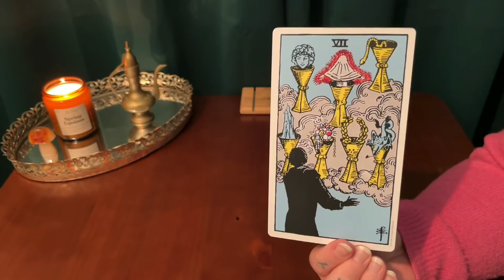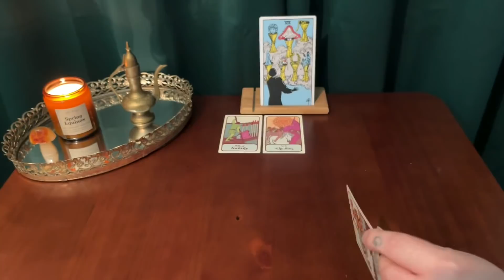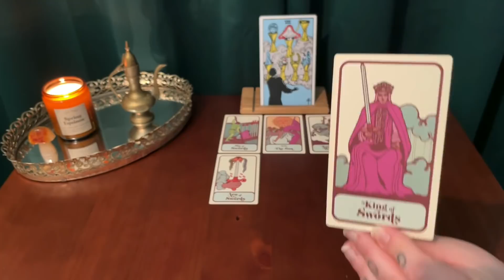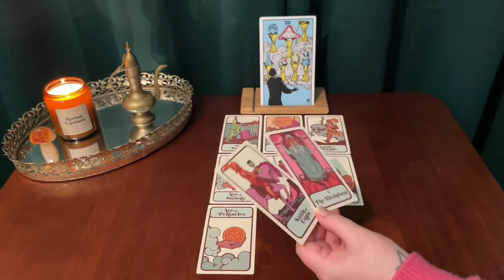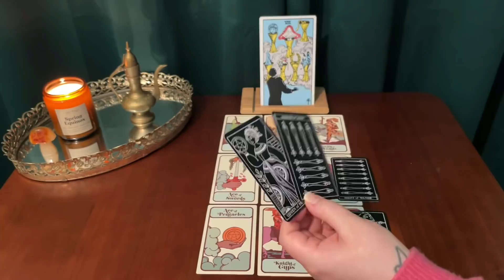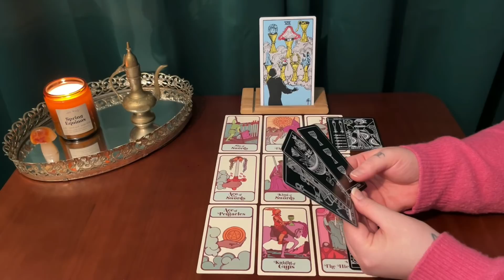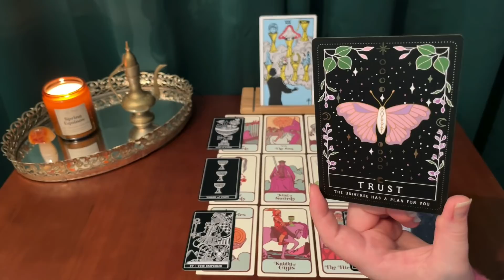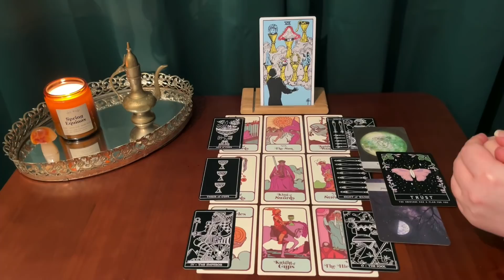CAPRICORN ~ THE POWER OF NEW POSSIBILITIES ~ TIMELESS LOVE TAROT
This is a timeless love tarot reading for Capricorn sun, moon, rising & Venus! Thank you for your constant support Capricorn ! Love you to the moon and back!

*** TAROT DECKS USED IN THIS VIDEO :

The Moon Witch oracle:

Moonology oracle cards :

The GIANT Rider-Waite deck:

The inversion tarot :